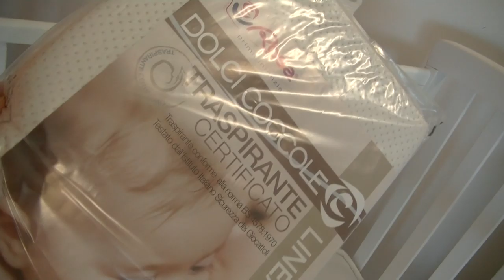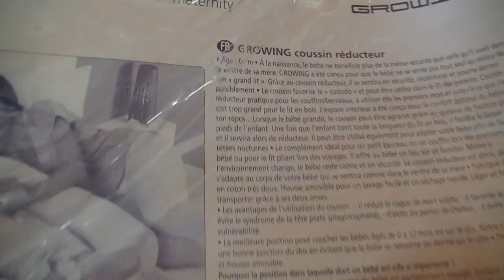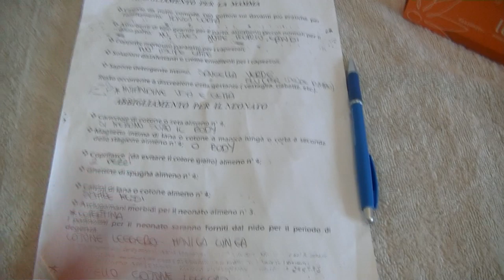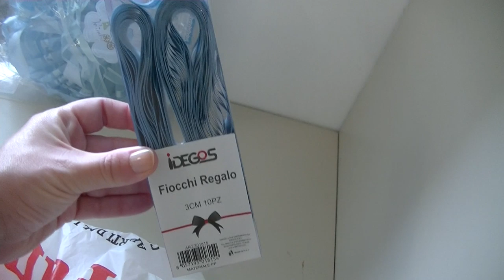ROOM TOUR cameretta del PICCOLINO 💙👶🏻 e LASCIO YOUTUBE PER UN PÒ 😢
- MY BEAUTY BOX
INCIVERDE15

🔹GRUPPO FACEBOOK:
Marzia Mancini - Inci Verde 👩‍❤️‍👩 Gruppo Chiacchiere